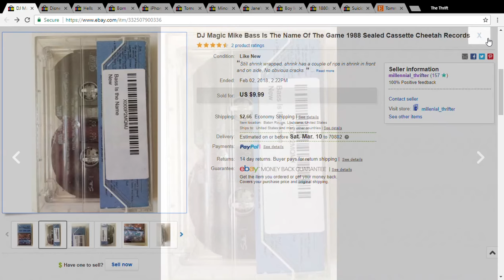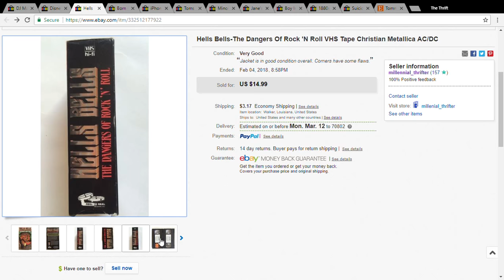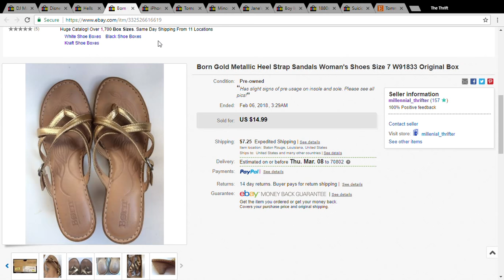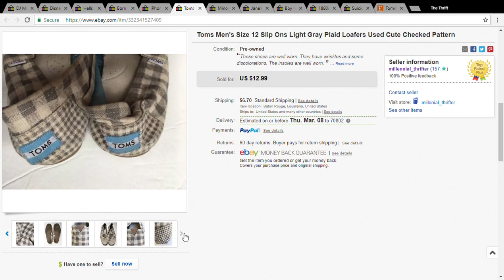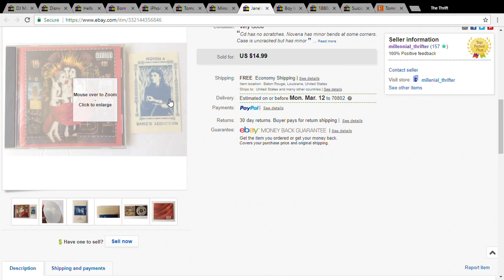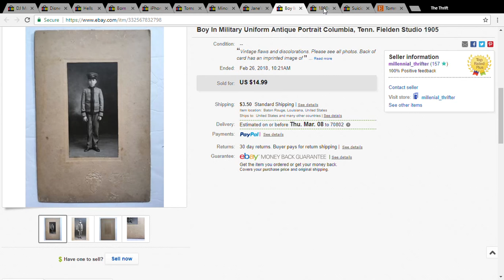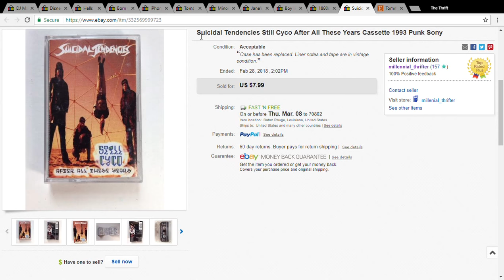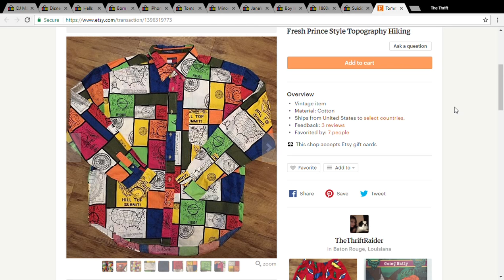February Sales! Born Shoes, Minor Threat Patch, Cassettes, Tommy Hilfiger, etc.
Did pretty well, at least for me, in February. Had some unusual sales, including some cool antique photos, a random Minor Threat patch, Tommy Hilfiger shirt, and more!